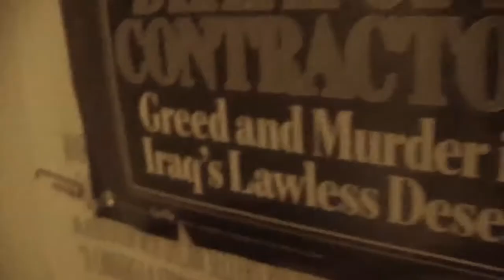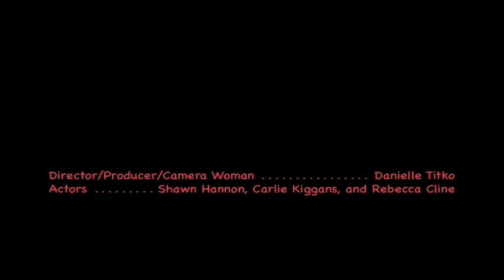Innocent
Music video i made for Innocent by Our Lady Peace